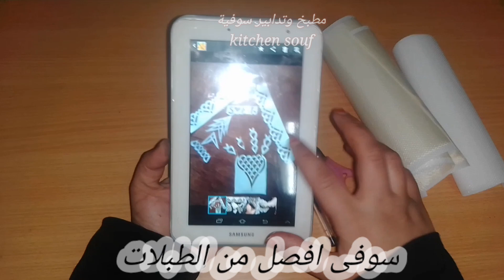طريقة رسم نقش اسبلادراءمن الهاتف اوالطبلات حصرية على قناتي في اليوتيوب